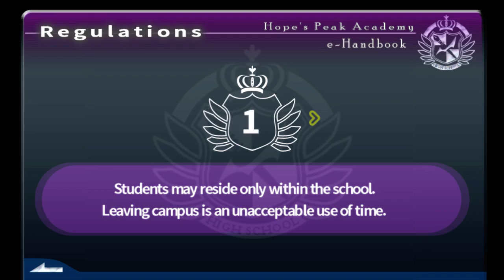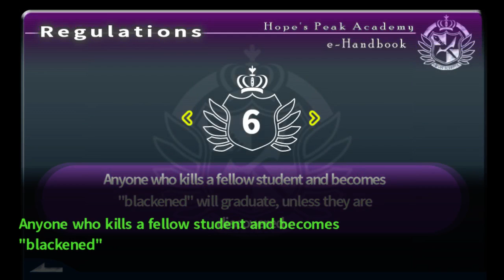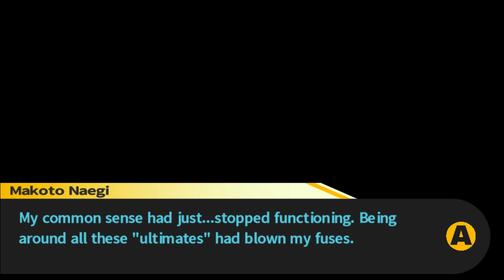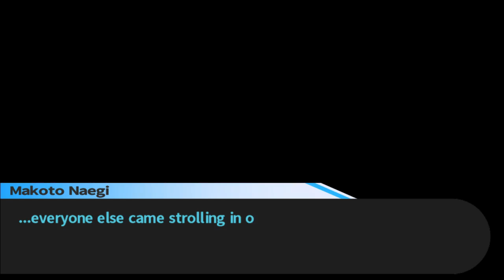[PC] Danganronpa: Trigger Happy Havoc - Part 3 - Sayaka Maizono - Let's Play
We get our first look at the Hope's Peak Academy handbook and catch up on what the other students have discovered about where we are.